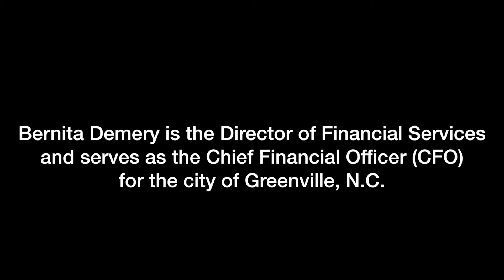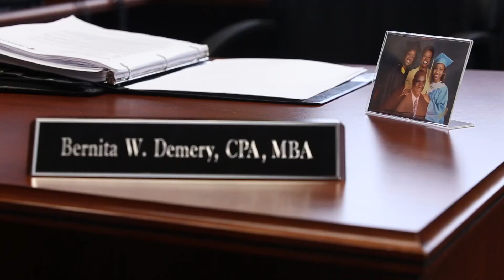History Makers: Bernita Demery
Bernita Demery is the Director of Financial Services and serves as the Chief Financial Officer (CFO) for the city of Greenville, N.C. Beyond balancing Greenville's budget, she also works with people in the community to help them find balance in their lives.